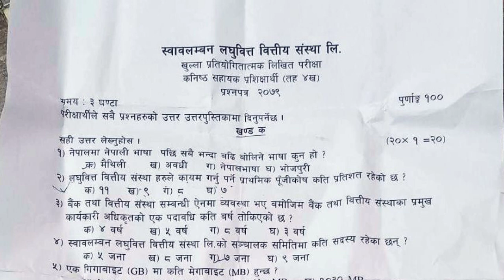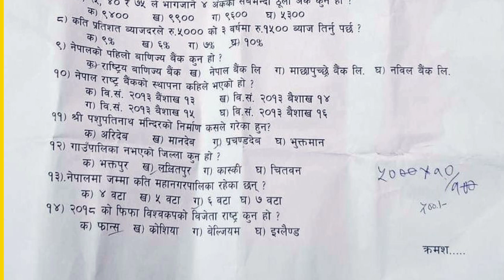Swabalamban Laghubitta Exam Question लघुवित्त संस्थाको लिखितपरीक्षा तयारी|स्वाबलम्बन लघुवित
लघुवित्त संस्थाको लिखितपरीक्षा तयारी|स्वाबलम्बन लघुवित्तको लिखित परीक्षा Review|microfinance Examtip

1. लघुवित्त वित्तीय संस्था लिमिटेड भनेको के हो ?
2. लघुवित्त भनेको के हो।
3. लघुवित्तका समस्या,कमजोरी के के हुन ।
4. लघुवित्तका महत्वहरु के के हुन्।
5. लघुवित्त को परिचय के हो।
6. लघुवित्त को परिभाषा के हो।
7. लघुवित्तको चुनौती र अवसर के के हुन्।
8. what is microfinance ?
9. what is laghubitbitiya santha ltd?
10.Definition of Microfinance ?
11 Definition of Microfinance campany.
12 Introduction of Microfinance Exam.
13 Exam Question Tips for laghubitta.
14 Exam tips for laghubitta Vacancy .
15 improtance of laghubitta.
16 laghubitta ko opportunity and strength.

लघुवित्त वित्तीय संस्था भनेको के हो? यसको महत्वहरु र प्रमुख सिद्धान्त बारे । लिखित परीक्षाको तयारी
यसको महत्वहरु र प्रमुख सिद्धान्त बारे । लिखित परीक्षाको तयारी
लघुवित्त संस्थाको लिखितपरीक्षा को गणित question को समाधान|Exam tips for laghubitta|Microfinance|bank

1 लघुवित्त वित्तीय संस्थाको परिचय के हो
2 लघुवित्त विरुद्ध संघर्ष समिति।
3 नेपालमा लघुवित्तको वर्तमान अवस्थाको समस्या र समाधानका उपायहरु के के हुन्।
4 लघुवित्तका ऋणको समस्या समाधान गर्ने मुख्य उपायहरु।
5 लघुवित्त वित्तीय संस्थाको लिखित परीक्षाको गणित Question paper।
6 Math Question for laghubitta Vacancy.
7 Working Hours of laghubitta
8 share price of Microfinance Bank.
9 Math Question for Banking Exam.
10 Math about Laghubitbitiya santha ltd
11 लघुवित्त बारे
microfinance लघुवित्त LaghubittaExamPaper model_question_paper_ Laghubitbitiya#लघुसिद्धान्त#
1. what is microfinance ?
2. what is Laghubitbitiya bittiya sanstha?
3. Importance of laghubitta bittiya sanstha?
4. Challenges of laghubitta bittiya sanstha?
5. Problem of laghubitta bittiya sanstha in Nepal?
6. Financial impact of Laghubitta in Nepal?
8. what are the principal of laghubitta?
9. what is major work of Laghubitta in Nepal?
10. लघुवित्त वित्तीय संस्थाको लिखित परीक्षाको?
लघुवित्त वित्तीय संस्थाको लिखित परीक्षाको Model Question paper2080|Old is Gold for Banking Exam

Understand the question: Read the question carefully and make sure you understand what it is asking. Identify the key terms and concepts that you need to address in your answer.

Research: Gather information about Nepali Laghubitta Sanstha. You can refer to their official website, annual reports, news articles, and other relevant sources. Pay attention to their mission, objectives, services, and achievements.

Organize your answer: Create an outline for your answer before you start writing. This will help you organize your thoughts and ensure that you cover all the important points. Your answer should have an introduction, main body, and conclusion.

Provide relevant examples: Use real-life examples to illustrate your points. This will demonstrate your understanding of Nepali Laghubitta Sanstha's services and how they impact the lives of low-income individuals and small businesses.

Be concise and clear: Write your answer in a clear and concise manner. Use simple language and avoid jargon or technical terms that may be difficult to understand. Make sure your answer is well-structured and easy to follow.

Review and edit: After you have finished writing, review your answer and make any necessary edits. Check for spelling and grammar errors and ensure that your answer addresses all parts of the question.